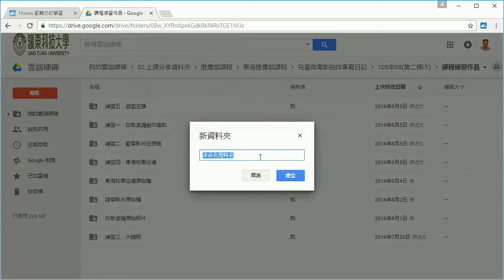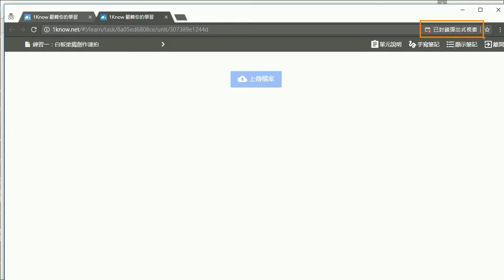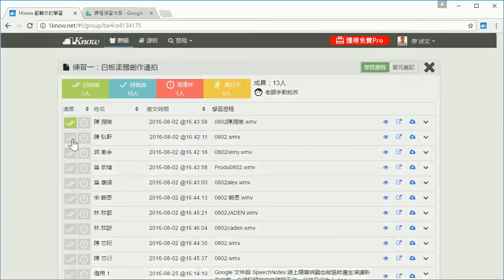20：班級經營篇：檔案作業題教材製作與學習統計說明